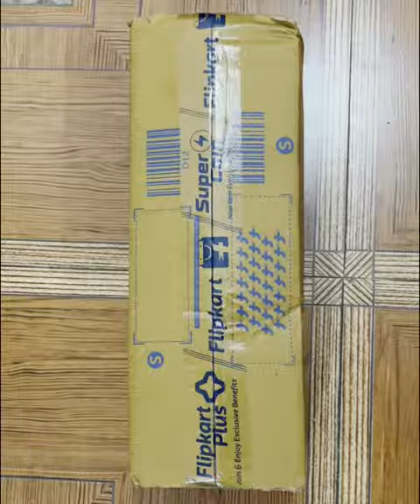Gorilla Tripod Unboxing|| Mobile tripod under 300